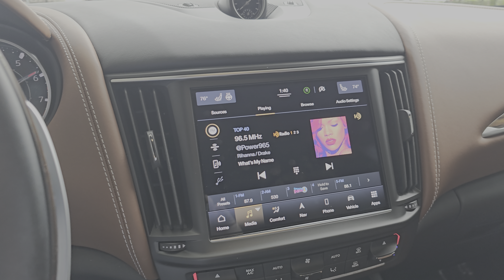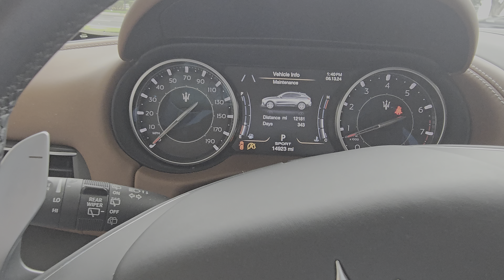Certified Pre-Owned 2021 Maserati Levante S GranLusso | FP6280 | 4K HDR 60FPS